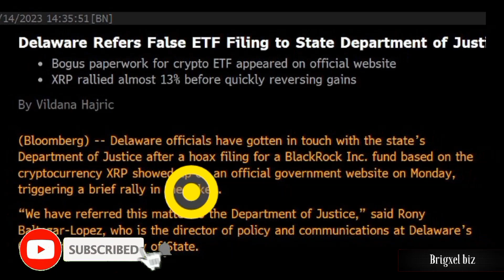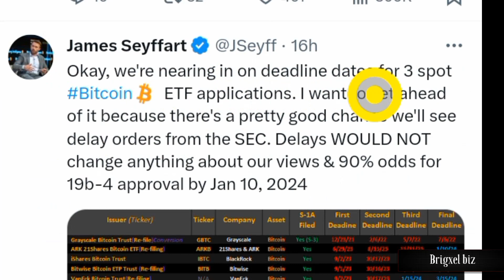CRYPTO NEWS 👉 XRP ETF, BITCOIN ETF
Crypto Prices

CoinDesk Market Index

TV & Videos

Newsletters

Podcasts

Consensus Magazine

Learn

Bitcoin Calculator

Events

Webinars

Indices

About

Markets

Finance

Technology

Protocol Village

Policy

CoinDesk Studios

Upcoming Events

￼Register by Thursday to Save $1,700!

Bitcoin

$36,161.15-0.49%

Ethereum

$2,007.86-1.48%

Binance Coin

$246.64+0.75%

XRP

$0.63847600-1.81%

Solana

$61.76+16.73%

Cardano

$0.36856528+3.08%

Dogecoin

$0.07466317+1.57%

Tron

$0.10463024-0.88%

Polygon

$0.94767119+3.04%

Chainlink

$14.91+3.39%

Polkadot

$5.43+1.99%

Avalanche

$19.62+17.19%

Crypto PricesCoinDesk Market Index

Policy

Cathie Wood Speculates Gary Gensler's Political Ambitions Are Affecting Spot BTC ETF Judgement

The ARK Invest founder and CEO remains bullish and said the crypto market opportunity could scale to $25 trillion by 2030.

By Jamie Crawley

￼Nov 14, 2023 at 4:41 p.m. UTC

SEC Chair Gary Gensler in Washington on Oct. 25, 2023 (Jesse Hamilton/CoinDesk)

10 Years of Decentralizing the Future

May 29-31, 2024 - Austin, TexasThe biggest and most established global hub for everything crypto, blockchain and Web3.Register Now

Might Gary Gensler's political ambitions be standing in the way of a spot bitcoin (BTC) approval?

Given how knowledgeable U.S. Securities and Exchange Commission (SEC) Chair Gary Gensler is about Bitcoin (BTC), it's hard to come up with a logical reason for his standing in the way of a spot ETF, said ARK Invest CEO Cathie Wood in a CNBC appearance.

"This is a decentralized, transparent network. You can follow all the activity...it's highly unlikely to be manipulated," she said. And Gary Gensler knows this, she added, having taught a course in crypto and blockchain at the Massachusetts Institute of Technology (MIT) prior to being SEC Chair.

Riffing, then, on what the explanation might be for the SEC's continued rejections of spot ETF applications, Wood referred to "speculation" surrounding Gensler's desire to be Treasury Secretary. "What does the Treasury Secretary do? It's very focused on the dollar," she said.

Irregardless, Wood continues to be a major bull on crypto, predicting that a spot ETF would eventually be approved and that this would be among the catalysts for taking the cryptocurrency market cap from the current $1 trillion to a $25 trillion opportunity by 2030.

ARK Invest's application to list a spot bitcoin ETF in the U.S. is one of a dozen that the SEC is currently reviewing. Other companies that have applied include BlackRock, Fidelity, Grayscale and Wisdomtree.